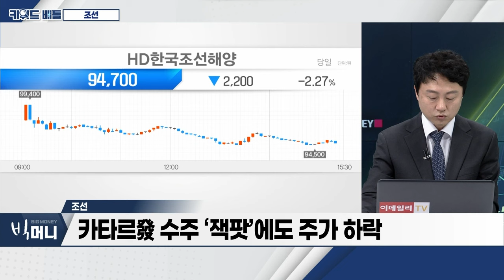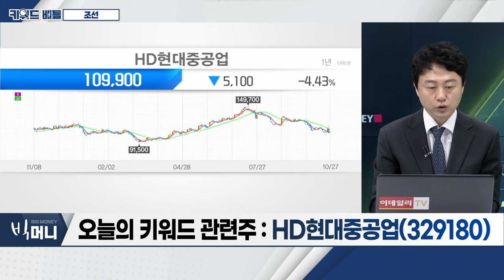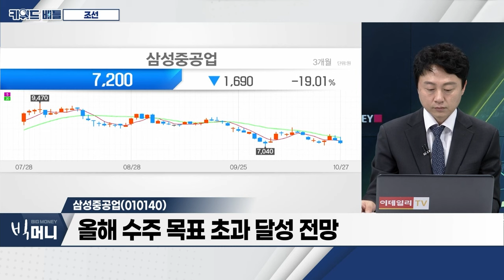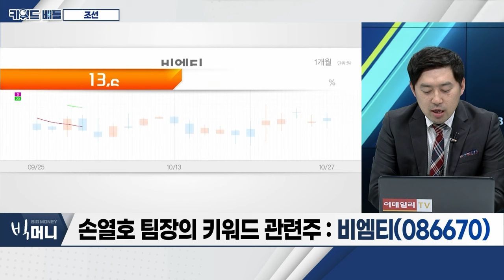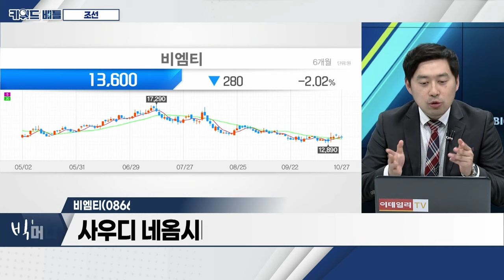HD현대중공업(329180),삼성중공업(010140), 비엠티(086670)... 조선_키워드 배틀 (20231027)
- 내년, 고부가 선박 건조 본격화
- 10년 간 탱커·벌커 선대 노후화… 선박 교체 수요 증가

- 2분기 실적 턴어라운드… 향후 영업이익 1조 원 전망
- 5.3조 원 규모 '카타르 LNG선' 수주
- 초대형원유운반선(VLCC) 수주 기대

- 올해 수주 목표 초과 달성 전망
- 내년, 해양플랜트 확장 가속화
- ‘FLNG 기술’ 리더십 지속 주도

비엠티(086670)
- 산업용 정밀 피팅‧밸브‧모듈 등 배관 자재 생산
- 부산 신공장 본격 가동… “글로벌 기업 도약”
- ‘2023 국제조선‧해양산업전’ 참가… ‘LNG용 초저온밸브’ 공개
- 사우디 네옴시티 관련 MOU 체결